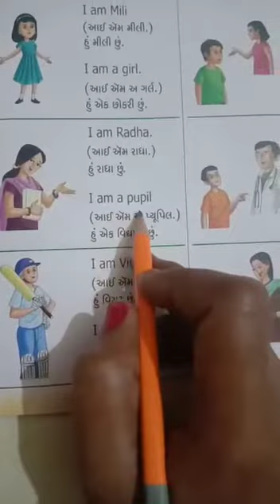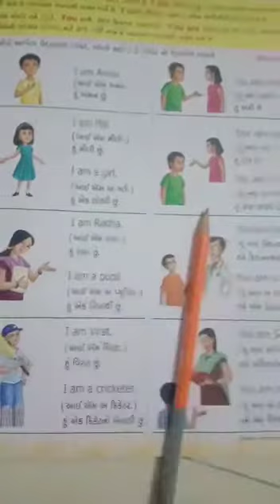ધોરણ 3 વિષય અંગ્રેજી સ્ટેપ 8